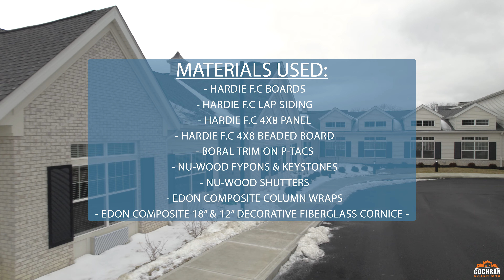Traditions of Lebanon - Lebanon, Ohio ( Exterior Finish by Cochran Exteriors )